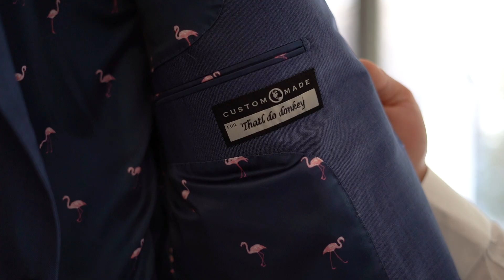A + P Same Day Edit Wedding Video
A + P Same day edit, Played at the reception hall after dinner.